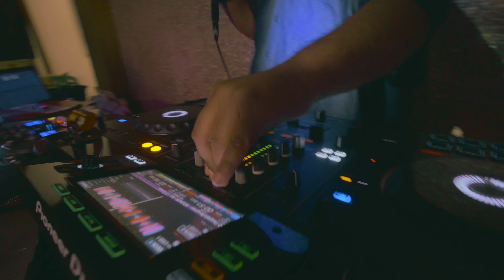ALL THAT VIBE Vol 1 - R&B & Hip Hop - Sailormoney, Willy Winarko, Fangtais Boogiemen & Amida Keyla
TIMESTAMP:
0:00 Fangtatis & Boogiemen - BOUNCE
3:00 Fangtatis & Boogiemen - CULTURE
6:00 Fangtatis & Boogiemen - FREAK (remix)
9:20 Fangtatis & Boogiemen - Celebrate
12:20 Willy Winarko - Have a Nice Day
15:20 Sailormoney - LOSE
18:38 Sailormoney-Conquer Slay Repeat
21:28 AMIDA - Crush on You
23:55 AMIDA - Boy's a Liar (cover)
26:37 AMIDA - TAKI TAKI (cover)
28:45 AMIDA - Move That Body

"Step into a world of pure musical magic with ALL THAT VIBE 1 - FULL PERFORMANCE! 🌟 Immerse yourself in the mesmerizing energy of our debut event as we bring you 30 minutes of sensational live entertainment like never before. 🎶✨ From heart-pounding beats to soul-stirring melodies, this performance is a journey through the very essence of music. Join us as we create memories that will last a lifetime and set your vibe meter soaring! 🕺💃 Don't miss out on this unforgettable experience. AllThatVibe LivePerformance DebutEvent MusicMagic"

🌟 Amida Keyla
🔥 Fangtatis & Boogiemen
🎸 Willy Winarko
💰 SAILORMONEY
🐟 SALMON
🎧 Dexfa
🎵 Tonehead

Hosted by NSG